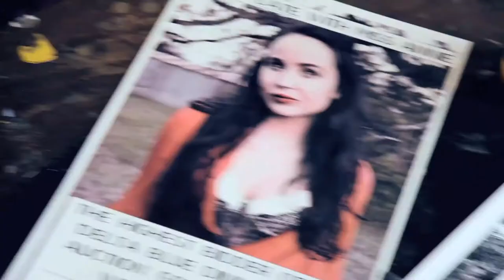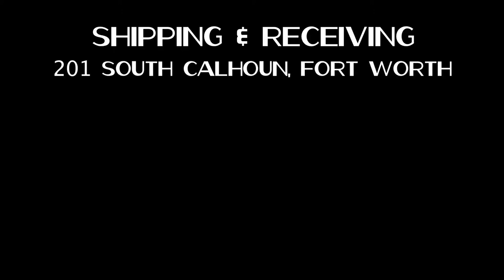Delta Blue Fundraiser Concert Invitation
For anyone in North Texas!

DELTA BLUE -- The Web Series

The folks behind the waiting-to-be-made, locally filmed, 'science fiction meets the Blues' web series based out of North Texas are putting together a fundraising concert to raise money for the first 3 'pilot' episodes of the show!

The show will be at Shipping & Receiving (201 S Calhoun St, Fort Worth, TX 76104) on Saturday, May 31st.

The headliner is the wonderful folk/rock/americana band Levi Cobb & The Big Smoke.

Show starts at 9 with an opener, but, you're more than welcome to get there earlier, grab a drink, and hang out (and donate!).

$10 cover at the door. Everyone welcome (though it does have a bar adjacent).

Come support your local art scene and Fort Worth culture with drink, friends, and music!

If you'd like to make a donation to the show before the concert, click here!

Delta Blue is the story of three unique and compelling characters, Willie Ray Marmalade, Hoot Ryker and Miss Annie. They operate a backwoods speakeasy called Delta Blue in the remote recesses of the planet Delta. The speakeasy is a front for their real mission -- to counteract the oppression of the omnipresent, soul-stealing 'Capitol Corporation', whose greed and corrupt activities have made virtual slaves of Delta's citizens.

Marmalade, Hoot and Annie are smugglers that get their hands on whatever technology will combat the Corp. while helping the voiceless. The trio is caught up in a grand adventure, with ever escalating danger, in a life-threatening attempt to undo the corporation before it becomes too big to stop.

Music, humor and suspense all intertwine to create a compelling adventure tale, not entirely of this world, in Delta Blue.

We are asking for your help to get the first three episodes of Delta Blue produced, finished and out to market. We are taking a multi-formatted approach. The three episodes comprise both a web series and a TV pilot, which can used to solicit further funding and exposure.

The first season of twelve episodes have already been written and planned out. The twelve episodes represent a full arc in the narrative, as well as a jumping off point for future seasons. At minimum, Delta Blue promises to be a web series that expands the boundaries of the medium, in both content and quality.

Crew
Talent
Craft Services
Special Effects
Marketing
Art and Set Direction
Props
Music
Post Production

The shoot for the three episodes has been scheduled for 4 days and we want to make sure every hard earned dollar that you pledge can be seen on the screen.

Help us to make it all by donating at one of the levels to your right on the page. Cool premiums will be sent as a thank you for your donation. Help us make this series a reality. Become a part of our collaborative effort. And for the sake of the Planet Delta, tell your friends.

A Limited Release Podcast says "Thanks to Cameron J. Smith for sending us the link and synopsis for the upcoming series he's currently writing/directing/filming/editing, which from the trailer looks like it borrows quite a bit from the opera Westerns of the Sergio Leone era with a Southern Blues twist and a little mist of sci-fi added for flavour. Already my mouth is watering. You had me at "hello", Cameron."